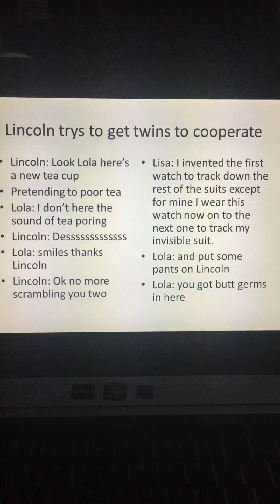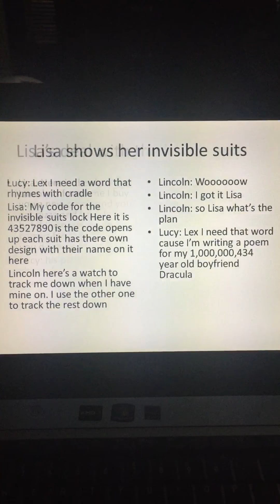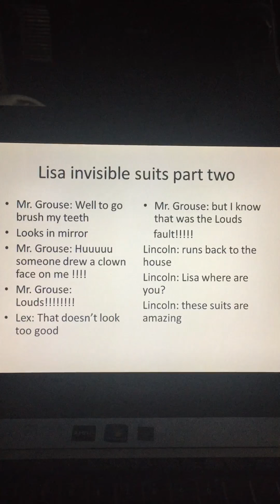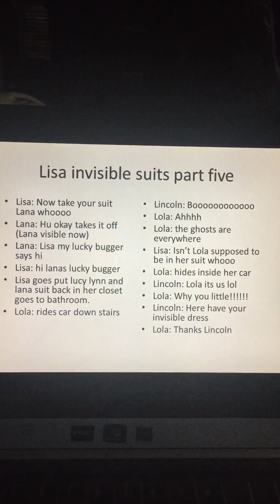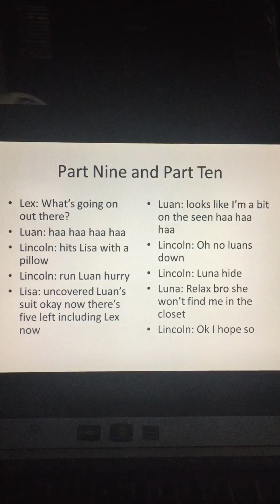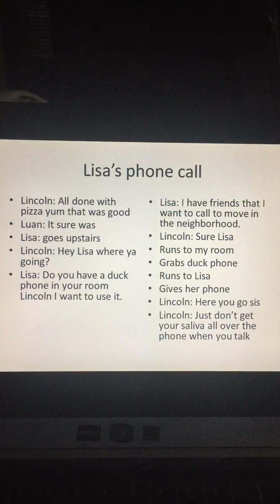Hide and Seek Everyday Roleplay Loud House and Gravity Falls crossover